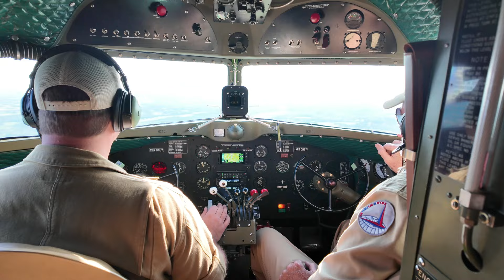Beach City Baby - Douglas C-53, “Skytrooper”, DC-3, “Buckeye One”, 08/10/2024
Checking out the cockpit flying over Western Pennsylvania. ￼

From 1963 To 1983 it was known as "Buckeye One," the official state transport aircraft of Governor Rhodes.